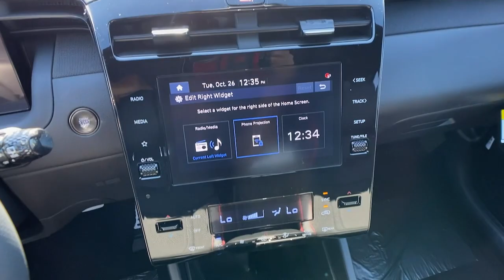2022 Hyundai Tucson Athens, Bogart, Whitehall, Jefferson, Winder, GA 079070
Portofino Gray New 2022 Hyundai Tucson available in Athens, Georgia at Sutherlin Hyundai of Athens. Servicing the Bogart, Whitehall, Jefferson, Winder, GA area.
2022 Hyundai Tucson N Line - Stock#: 079070 - VIN#: KM8JF3AE4NU079070